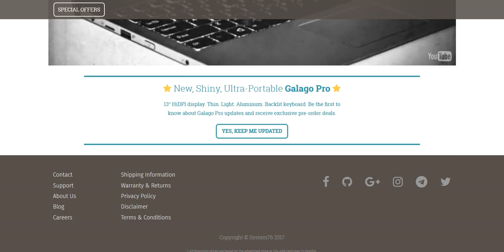System76 Galago Pro [video]